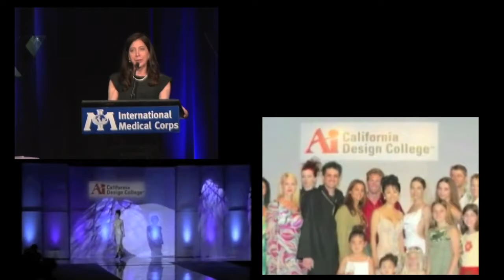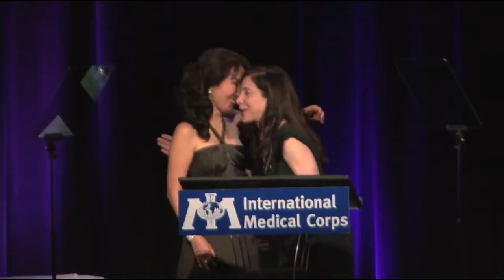Dr. Sabrina Kay Receives Humanitarian Award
Fremont College Chancellor Dr. Sabrina Kay graciously accepts the Humanitarian Award from the International Medical Corps. Fremont College is a leading innovator of higher education with campuses in Los Angeles and Cerritos, CA. Learn more about Fremont College